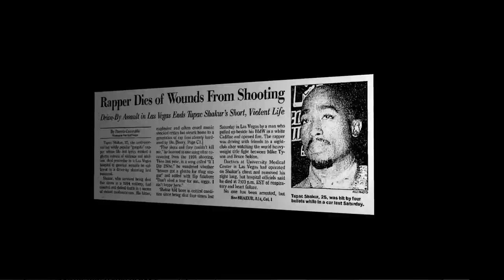2Pac - All eyez on me DJ Belite remix reupload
I’m not the owner of this content I’m just reuploading it